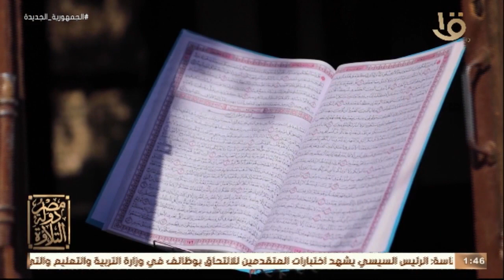من المسجد العباسي للمسجد الفاطمي استطاع الشيخ الصيفي ان يترك سيرة روحانية عطرة في أذن كل من سمعه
مصر دولة التلاوة | من المسجد العباسي للمسجد الفاطمي استطاع الشيخ الصيفي ان يترك سيرة روحانية عطرة في أذن كل من سمعه